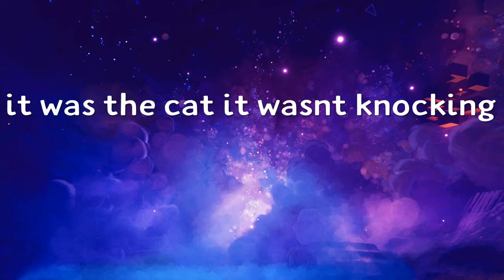This video is all rage-melting pot #5